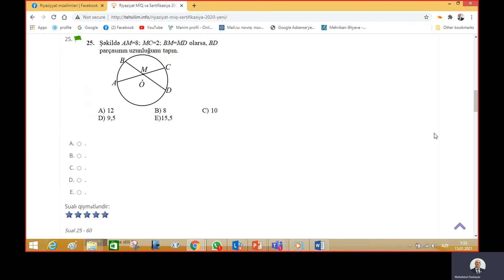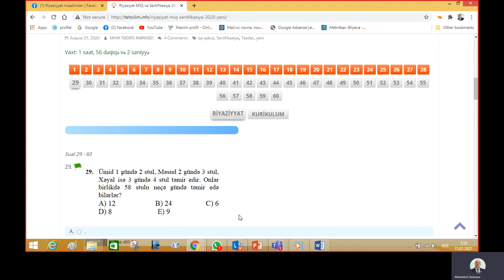Riyaziyyat.Sertifikasiya.Sınaq imtahanı N=1. Tapşırıqlar. 21-30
Sınaq 1 in 21 dən 30 a qədər tapşırıqları.
IX sinif buraxılış imtahanına hazırlıq.
bütün siniflər üzrə mövzu sınaqlar burada. daxil ol imtahan ver.Biliyini yoxla.